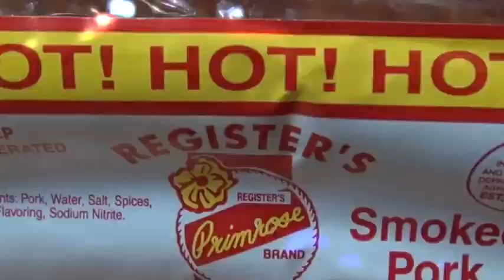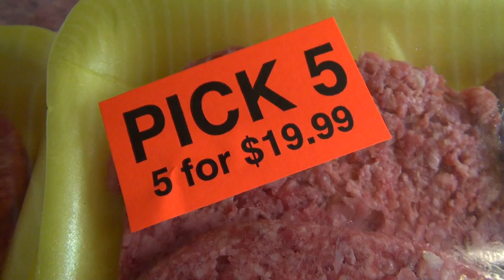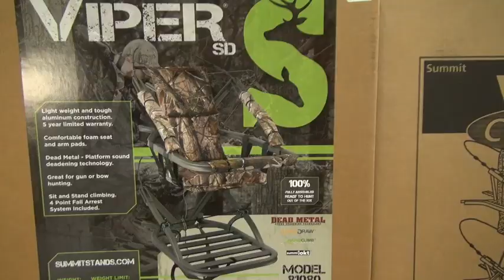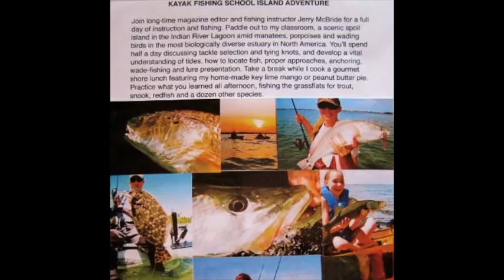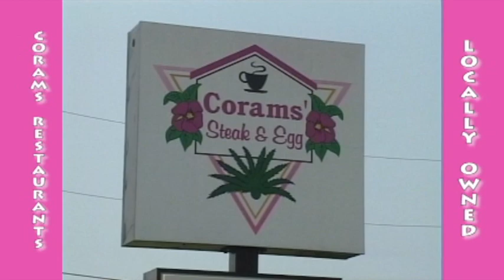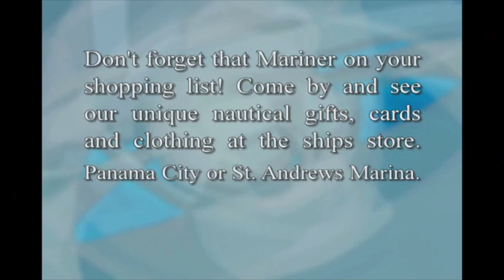show 10 27 dothan